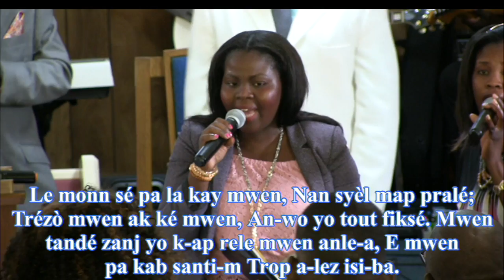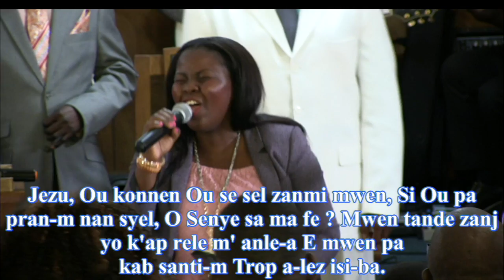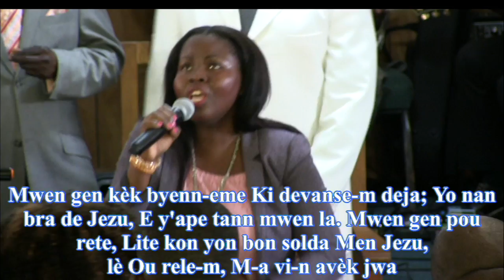Le monde se pa lakay mwen